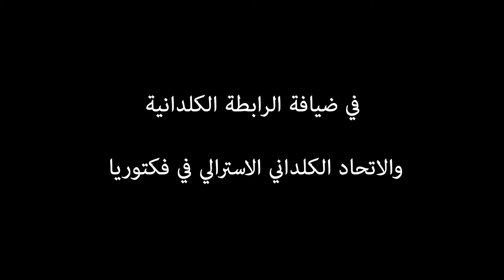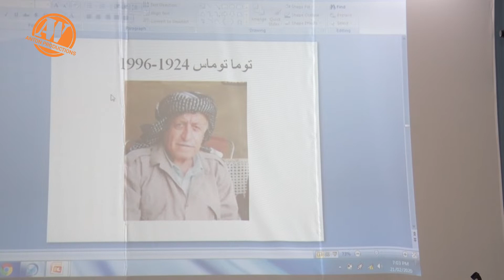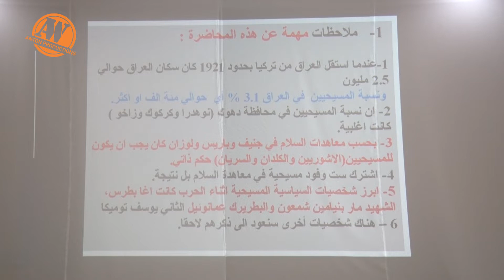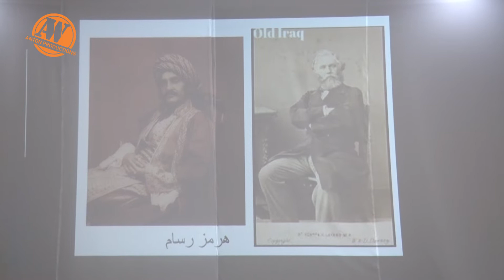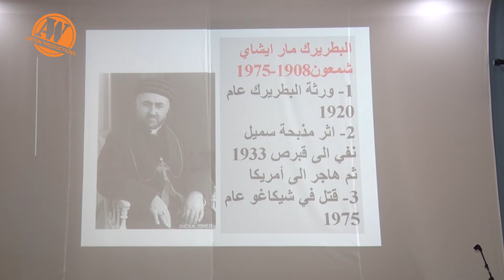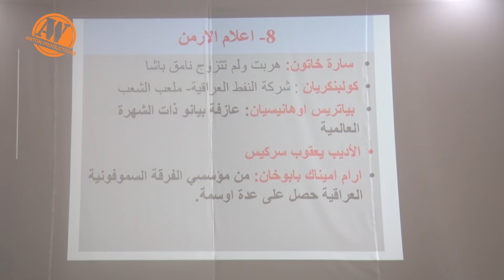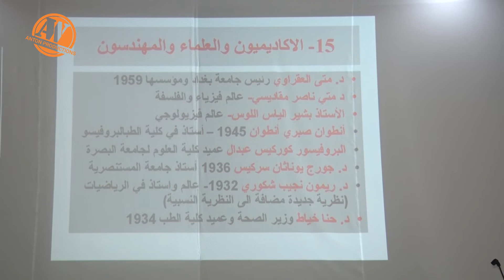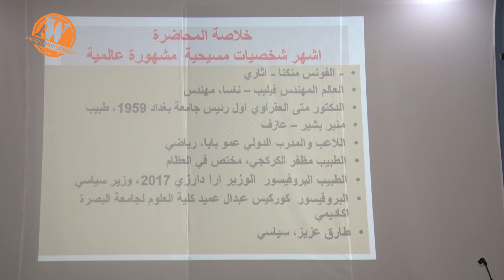Michael Yousif's news report, Youhana Bidaweed presents a lecture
Michael Yousif reports this week's news. Youhana Bidaweed presents a lecture on Christian media in the 20th century and its role in building the Iraqi government.